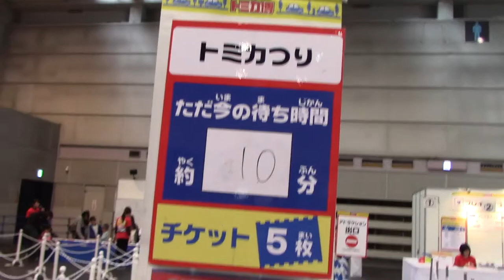【トミカつり】 てるちゃん最高記録！！やったね！！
トミカ博 in SHIZUOKA でトミカつりしました。今回はてるちゃん最高記録！！やったね！！